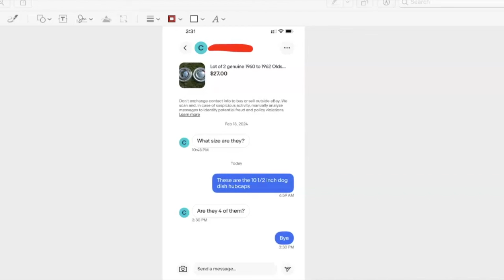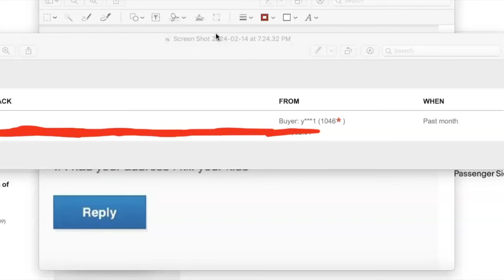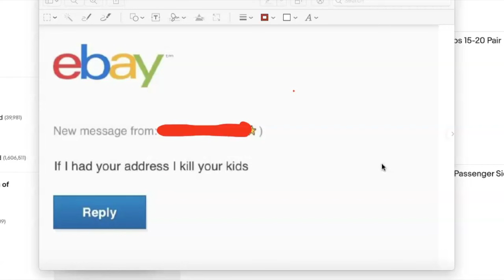eBay Talk - eBay Needs To Fix Immediate Payment Glitches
After watching this video, please weigh in with your comments and address any of the issues you would like to.